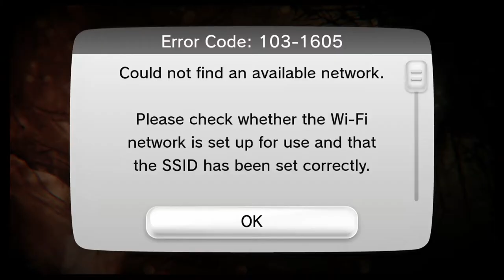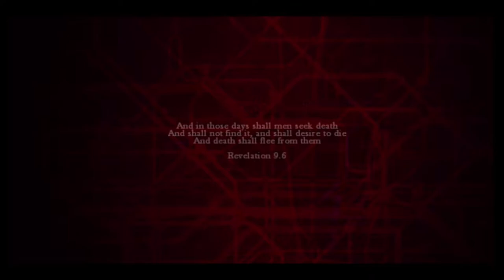ZombiU - 2,592 Days Later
Surviving a zombie apocalypse? Not in f@cking England.

Felt like revisiting this game after re-watching 28 Days Later. Figured I'd record it coz why not?

This game legitimately scares me. Maybe its because I'm a coward, but ZombiU gives me a sense of dread that no other game has ever achieved. Kind of similar to that feeling in Left 4 Dead; you can hear the Tank around the next corner, and you're the one that has to go first. You take a sense of inevitable doom and then stretch it throughout an entire game. That's the type of horror that gets to me. But again, maybe I'm just a coward.

Just after my first death, I started to mention some online mechanics I forgot about less than a sentence later. There used to an online message system where you could leave messages that would appear in other players' worlds, similar to Demon's Souls, Dark Souls and Bloodborne. I'm not sure if this died with Miiverse or was just coz the console wouldn't connected to the wi-fi. The other system that existed was one where a recently zombified player could end up in other games, kind of like invasions but closer to the death mechanic in NieR: Automata. I never expereinced myself but it sounds like something really cool that more horror games to mess around with.